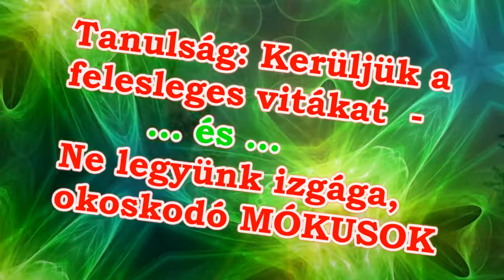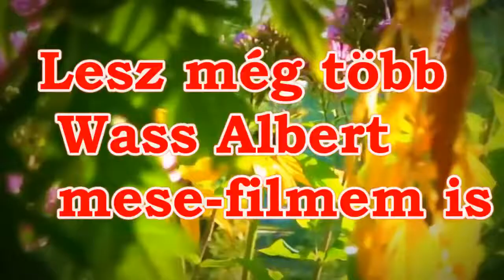Wass Albert 😻 Mese a mókusról aki szeret vitatkozni 😻😜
😊👍 🇭🇺🇭🇺 és a többi Wass Albert videjó Katt alább 🇭🇺 😊👍 Nagy áldás - 🌸🌼🌻🌼🌸 - és köszönet érte - 😊👍 😊👍🌸🌼🇭🇺 ☘️💛🎗 🇭🇺🌼🌸 - 😊👍 😊👍